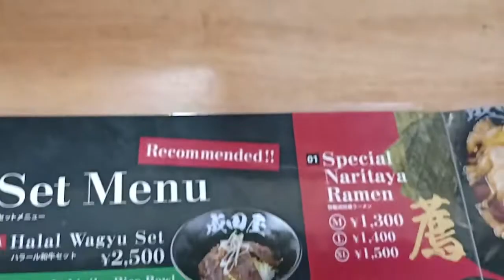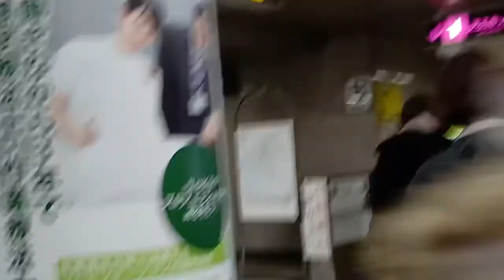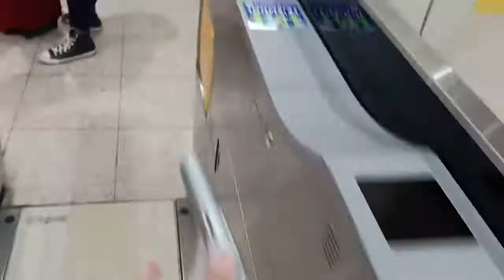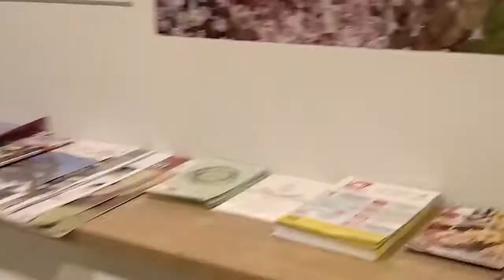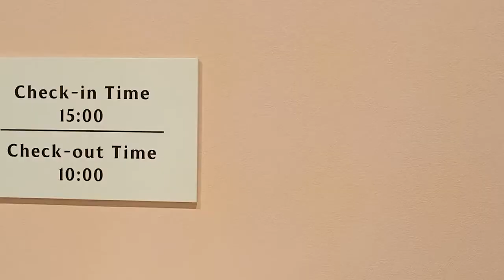JALAN JALAN KE JEPANG SEBELUM PANDEMI :')